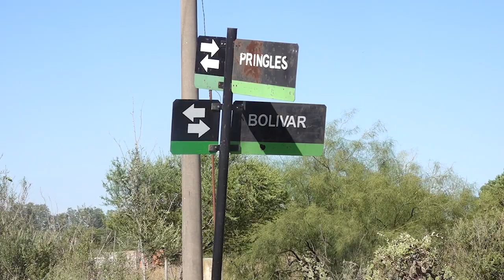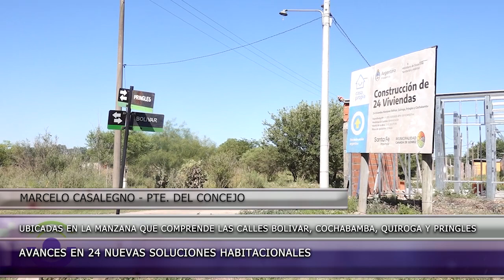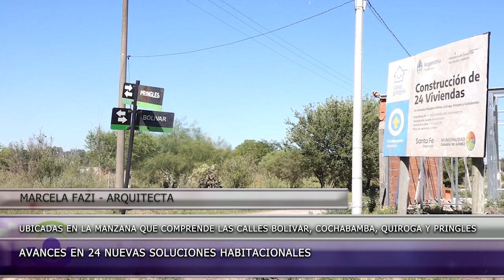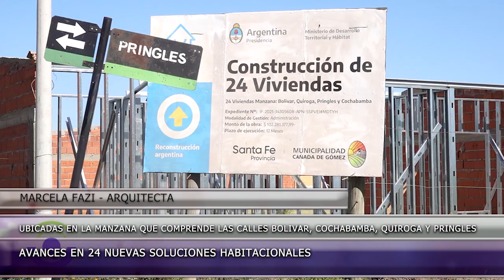Q141 MARCELO CASALEGNO PTE DEL CONCEJO AVANCES EN 24 NUEVAS SOLUCIONES HABITACIONALES